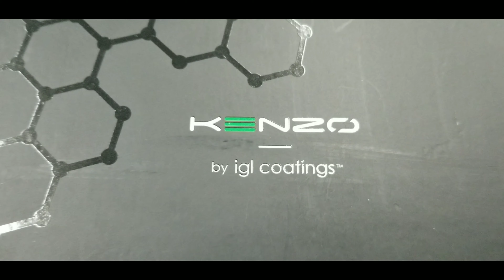GKM vs. Benz 420SEL 1990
Restauration de peinture, polissage, et traitement nanocéramique haut de gamme Kenzo par IGL Coatings.